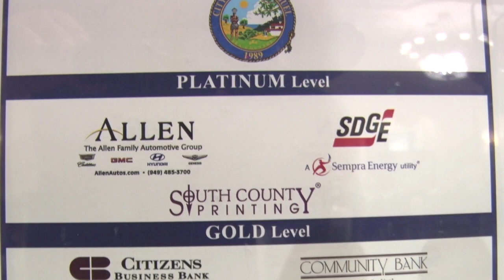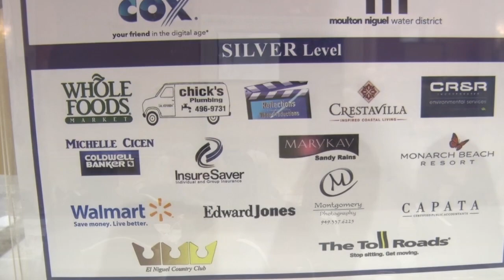Laguna Niguel Chamber of Commerce 2018 Board Installation highlights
LNCC 2018 Board Install honoring the 2017 chair Malinda Goller held at the beautiful Monarch Beach Resort in Dana Point, Ca.
1-25-18 Video credits: Reflections Video Productions. Photo credits: Mark Montgomery photography